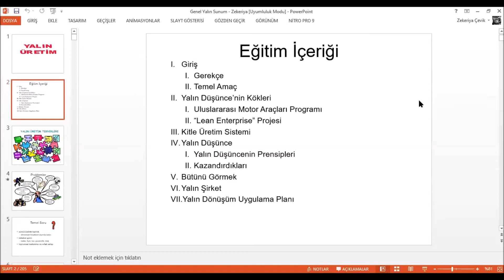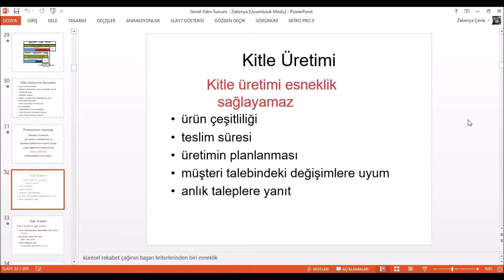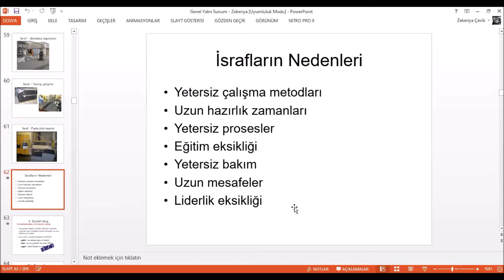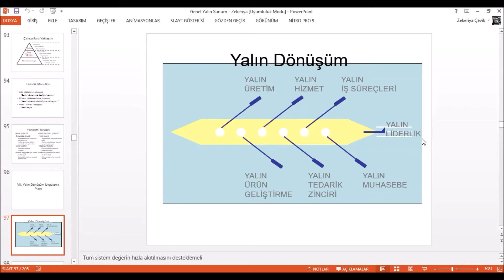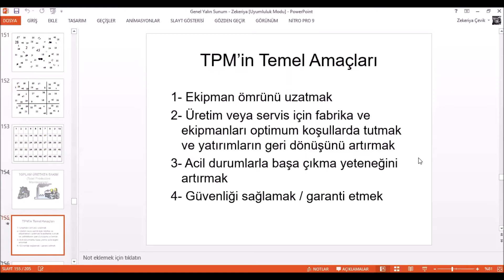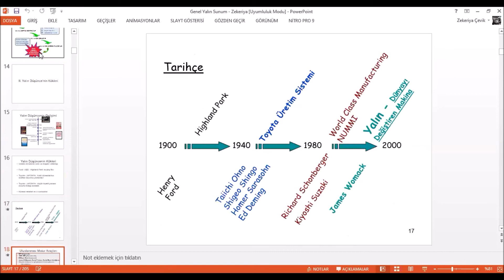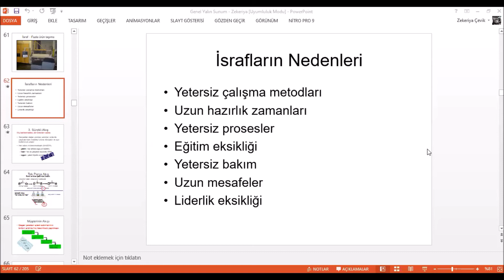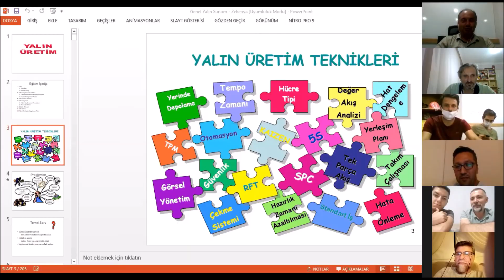AHSAPDER ZEKERİYA ÇEVİK YALIN ÜRETİM TOPLANTISI EYLÜL 2020